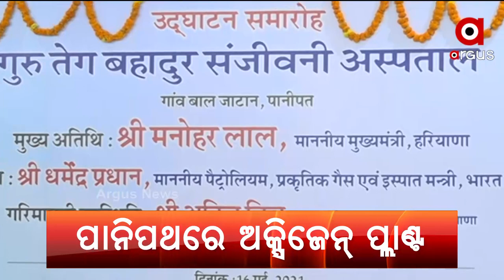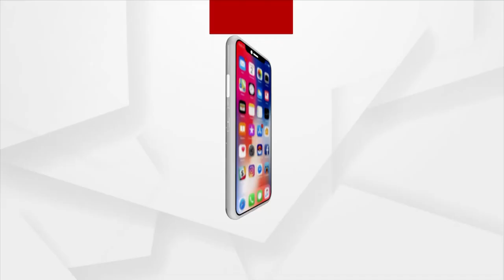Headlines 7 PM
+ ଜୁନ୍ ଆରମ୍ଭରୁ ଧୀରେ ଧୀରେ କମିପାରେ ସଂକ୍ରମଣ...
+ କରୋନା ଟେଷ୍ଟ ରିପୋର୍ଟ ନଥିଲେ ବିବାହ ମନା…
+ ବାଲିପାଟଣାରେ କରୋନା କାଳର କରୁଣ କାହାଣୀ...
+ କୁଆଡେ ଗଲେ କାଳିଆର 11 ଲକ୍ଷ ଚାଷୀ ?...